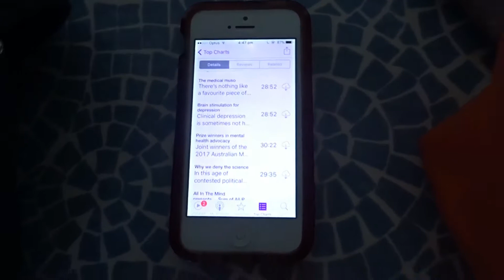Lacking motivation? | Fitness & Health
Hello Lovelies,

Do you struggle sometimes to find motivation to live a healthy lifestyle? Or even to exercise? Well here I am to assist you as I know sometimes exercise can be repetitive and frankly not your top priority. You are only human and no one is perfect but here together lets try and conquer this mindset and strive to gain that motivation and persist as the results will be worth it! Remember to exercise because you love your body not because you hate it!!

I hope you enjoy this vlog and I will see you in my next video!

Bella  xx

Giveaway at 1, 000 subscribers so get your friends on board and spread my channel! x